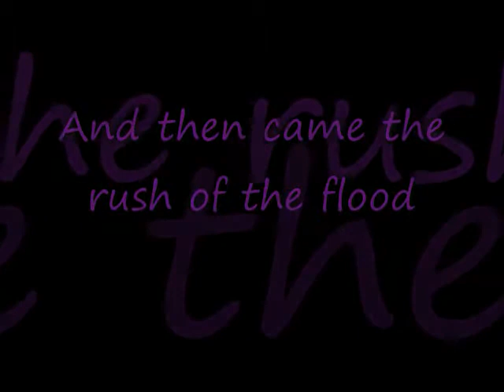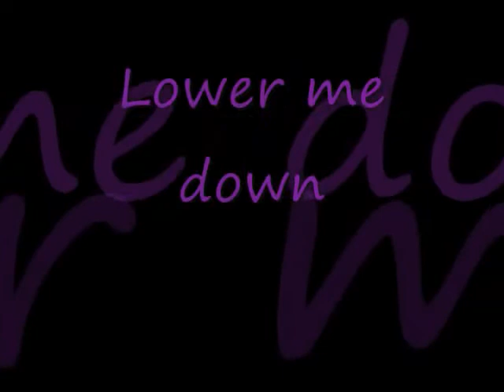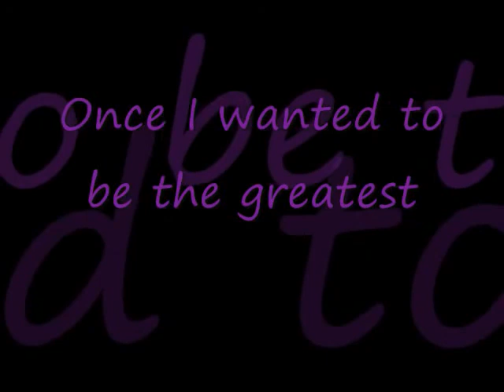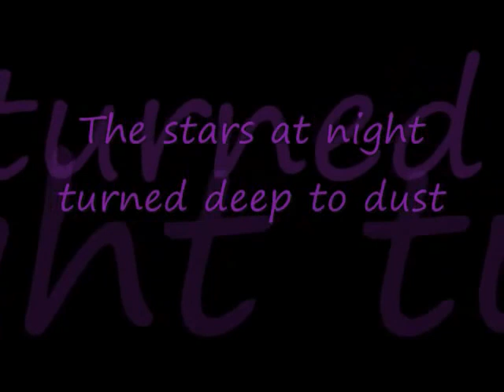it will be the Greatest thing to happen to Us